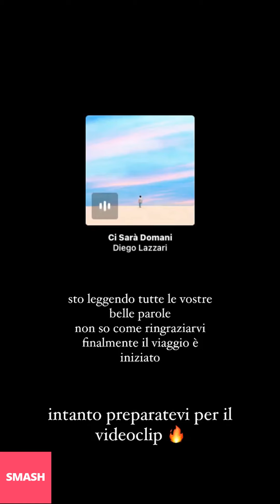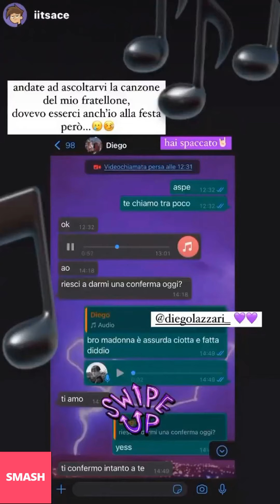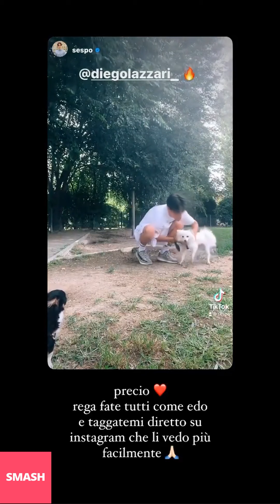DIEGO LAZZARI NUOVE INSTAGRAM STORIES!